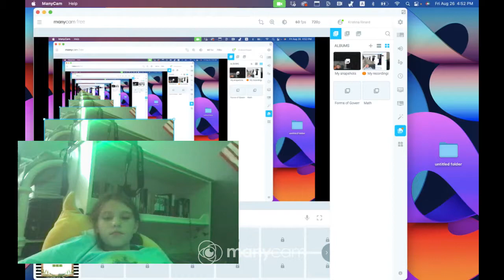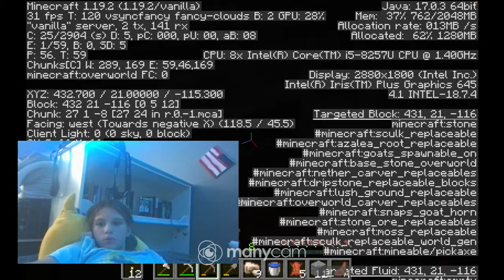Minecraft Episode 1: The Great Beginning